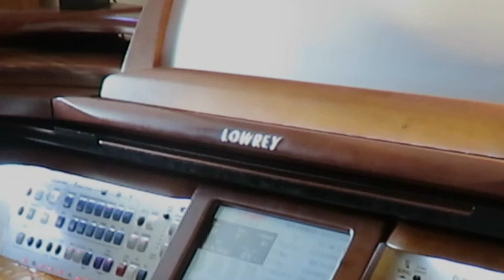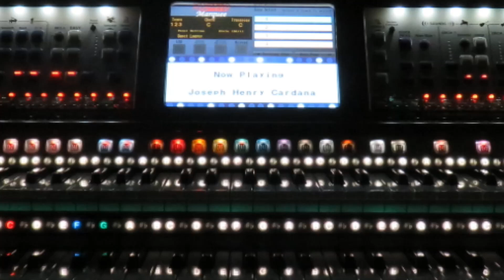A medley of Phantom of the Opera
Joseph H. Cardana performing "A Phantom of the Opera Medley" on the Lowrey Marquee (EX5000)